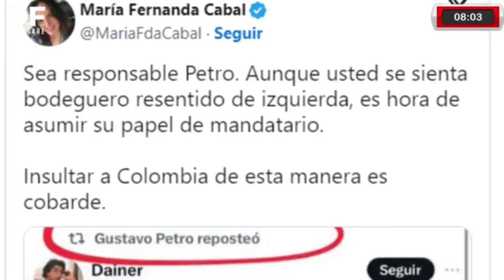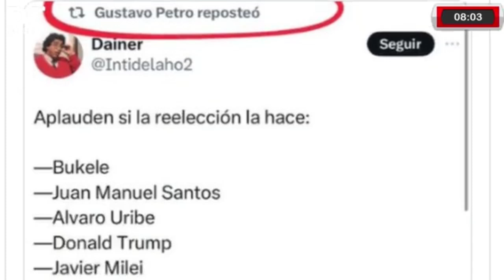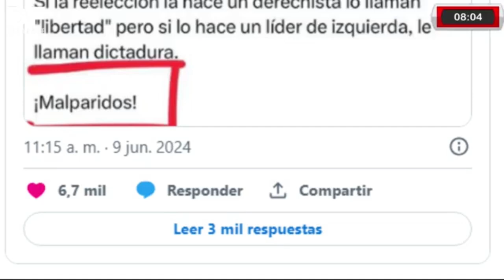"Polémica: La Cabal Enfrenta a Petro por Tuit Grosero"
En este video, discutimos el reciente enfrentamiento entre María Fernanda Cabal y Gustavo Petro debido a un tuit controvertido. ¿Qué fue lo que desató esta confrontación? ¿Cómo ha reaccionado la opinión pública?